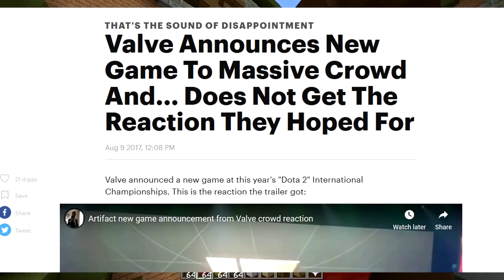LEGENDARY FORTNITE THING (Minecraft Build Battle)